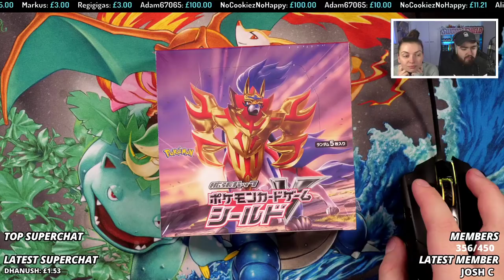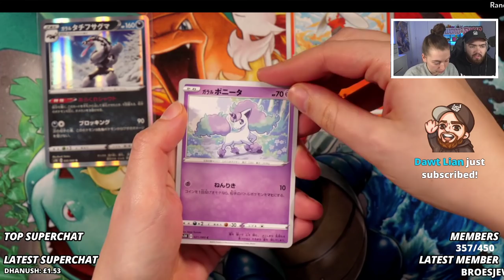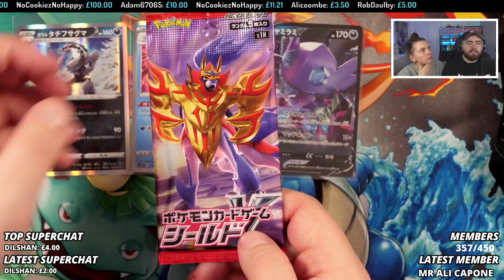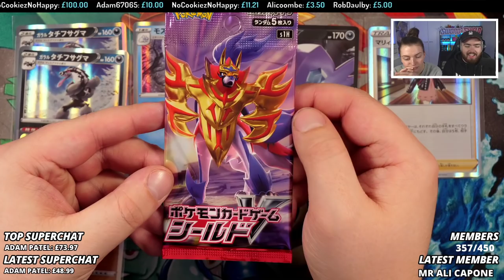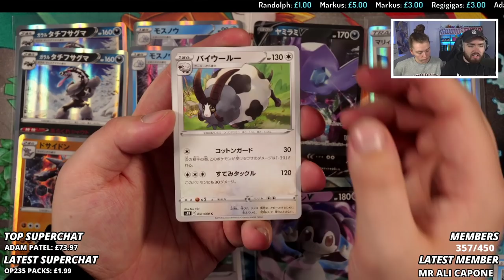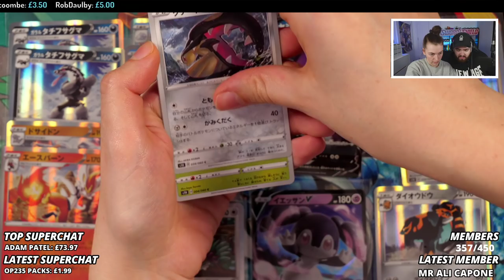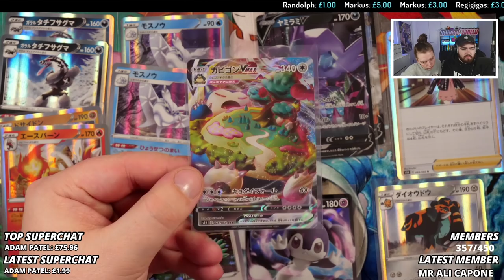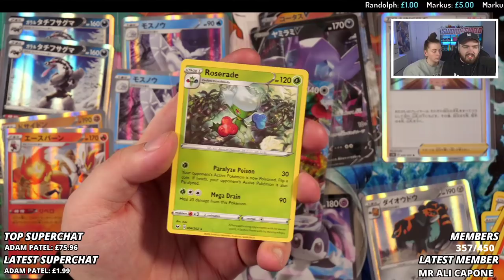Opening a Pokemon Booster Box LIVE with LAURA